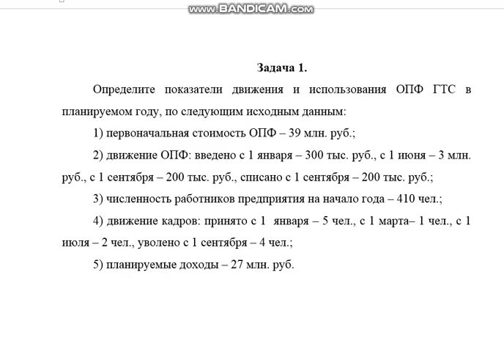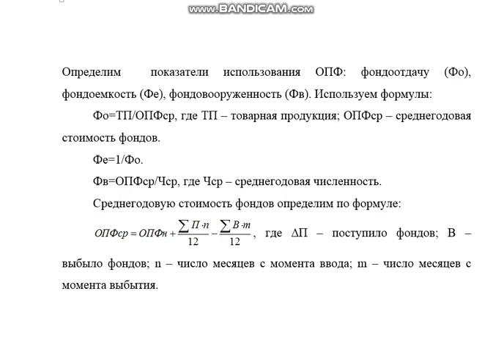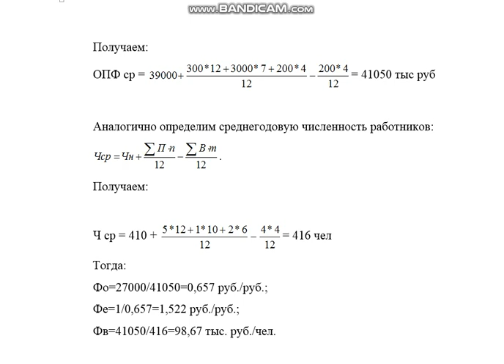3 задачи по экономике, вариант 1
Задача 1.
Определите показатели движения и использования ОПФ ГТС в планируемом году, по следующим исходным данным:
1) первоначальная стоимость ОПФ – 39 млн. руб.;
2) движение ОПФ: введено с 1 января – 300 тыс. руб., с 1 июня – 3 млн. руб., с 1 сентября – 200 тыс. руб., списано с 1 сентября – 200 тыс. руб.;
3) численность работников предприятия на начало года – 410 чел.;
4) движение кадров: принято с 1  января – 5 чел., с 1 марта– 1 чел., с 1 июля – 2 чел., уволено с 1 сентября – 4 чел.;
5) планируемые доходы – 27 млн. руб.

Задача 2.
Определите уровни и темпы роста производительности труда за анализируемый период по следующим исходным данным:
Показатели  Базисный год  Отчетный год
Доходы, млн. руб.      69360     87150
Среднегодовая численность персонала, тыс. чел.
    1575
      1617
Проанализируйте, в какой мере рост доходов произошел за счет увеличения производительности труда и в какой – за счет роста численности персонала. Определите условную экономию штата за счет роста производительности труда.

Задача 3.
Определите себестоимость 100 рублей дохода предприятия связи в текущем и предыдущем годах, темп ее изменения, влияние роста производительности труда и средней заработной платы на снижение себестоимости 100 рублей дохода при следующих исходных данных:
Показатели  Предыдущий год  Отчѐтный год
Объѐм доходов, млн.руб.  20  21
Эксплуатационные расходы, млн.руб. всего, в том числе
фонд заработной платы  12,9 13,42
    9  9,55
Среднесписочная численность работников  500  510
2138020